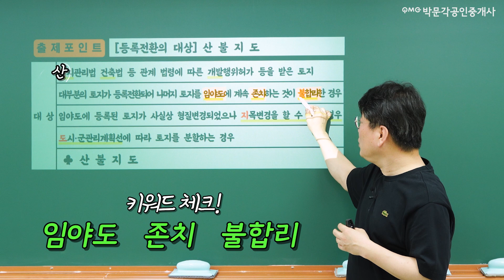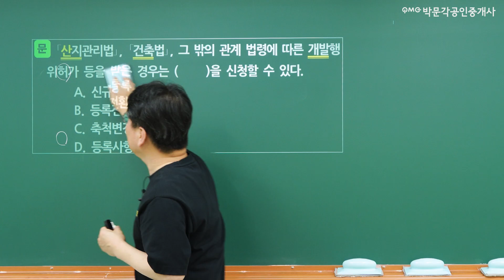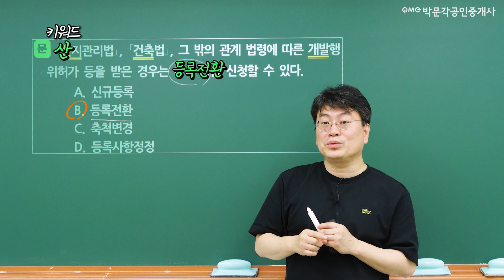공시법 등록전환의 대상 출제포인트! 박문각 클라쓰 │박문각 클라쓰 │공인중개사 공시법 임의섭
공시법 등록전환의 대상 출제포인트!
공시법 꼭 나오는 논점과 포인트
놓치지 말고 암기하고 시험장 가세요!